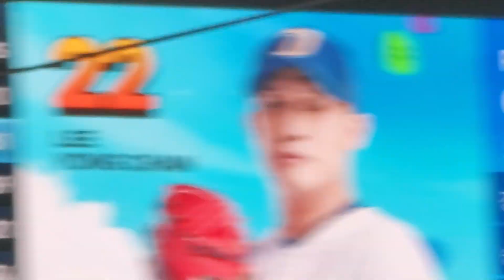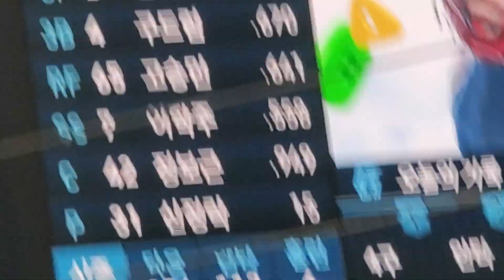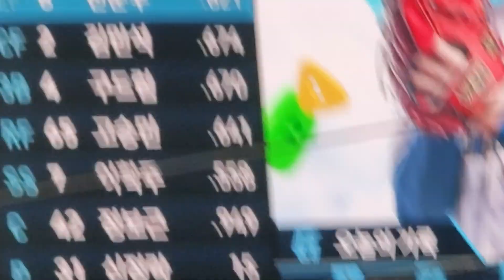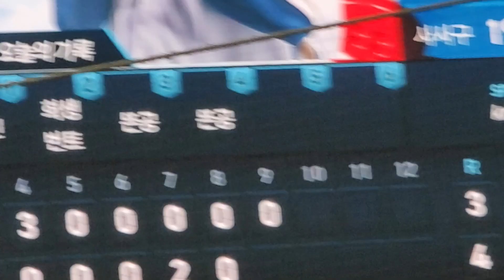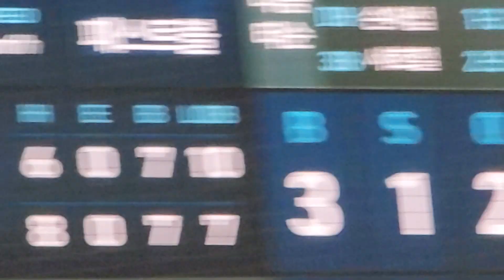직캠] 23년9월8일금 창원nc파크 롯데자이언츠 vs NC다이노스 9회초 경기 분위기💛💙💖